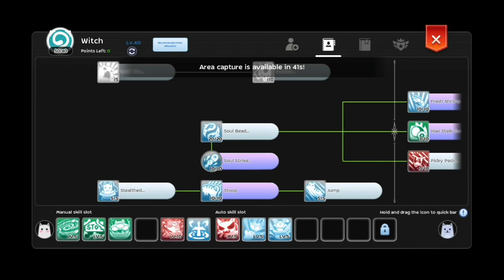ROM Grveyard WOC 26 Mar 2023 POV Doram Support